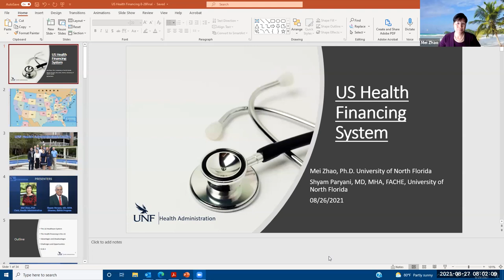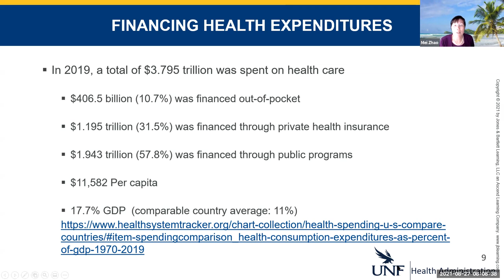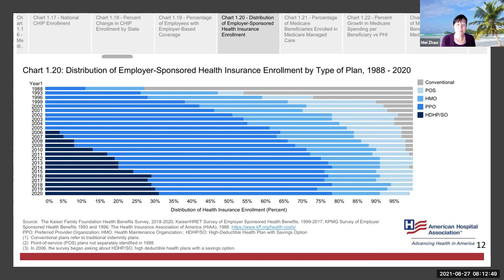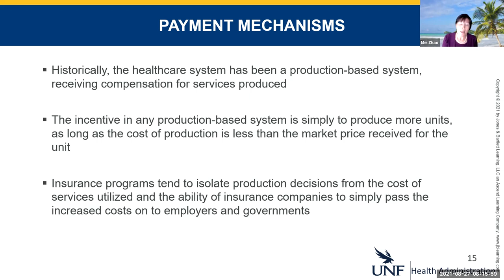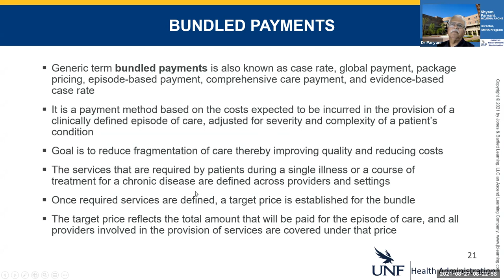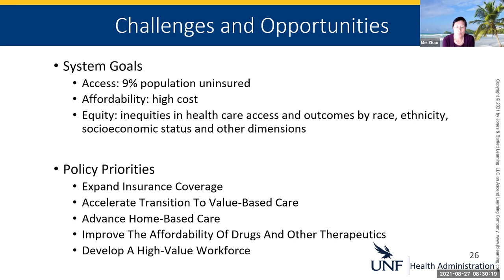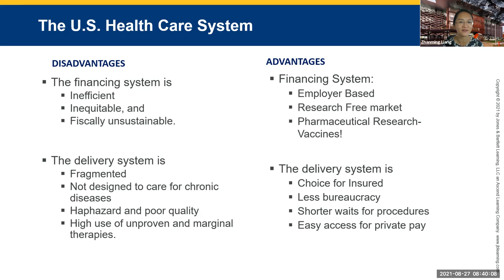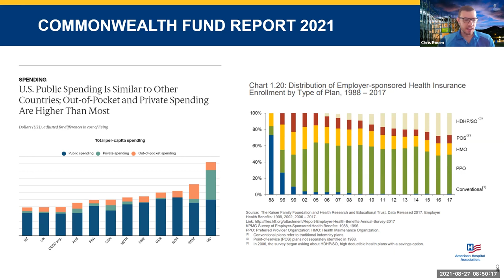Financing US Healthcare - how, why and challenges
A/Professor Zhanming Liang, Associate Dean Research Education; Mr.  Christopher Rouen, Lecturer, College of Public Health, Medical and Veterinary Science, James Cook University  invited two special guests to talk about how the US Health System is financed and discuss strengths and weaknesses of such arrangements and challenges that the US health system is facing.

The two guests are both from Brooks College of Health, University of North Florida: Professor Mei Zhao,  Chair of the Department of Health Administration, and Dr. Shyam Paryani, Director of he Executive Master of Health Administration program.

The first 30 mins are powerpoint presentation followed by 30mins questions/answers/discussions.